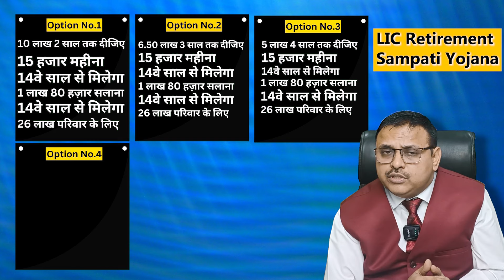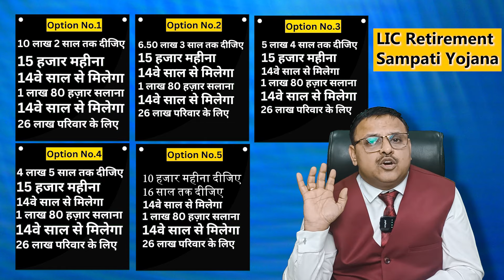LIC का Retirement Sampati Yojna - Invest 15000 महीना और पाए 26 लाख | Yogendra Verma | Policy Bhandar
💼💰 Secure 26 Lakh for your family with LIC's Retirement Sampati Yojana by investing just 15,000/-! 🌟 Don't miss this opportunity to build a strong financial foundation for your retirement. Watch our YouTube video to learn more!